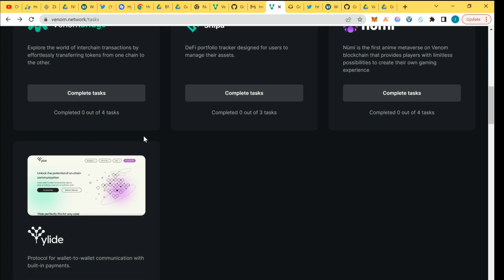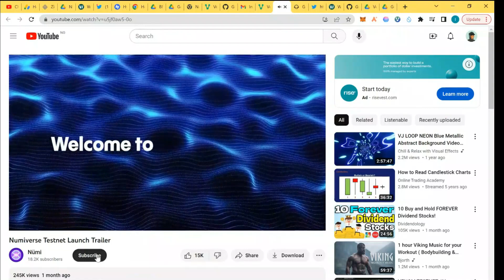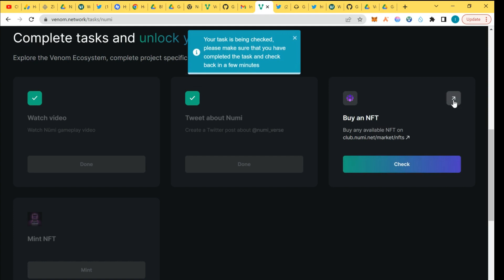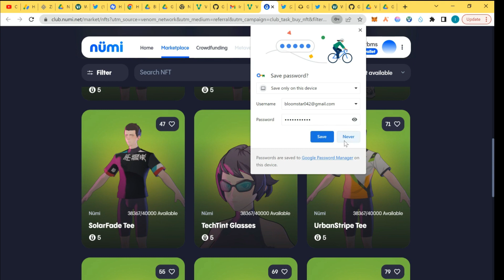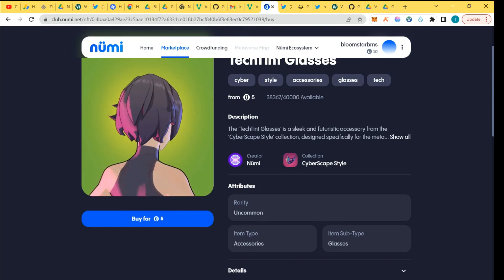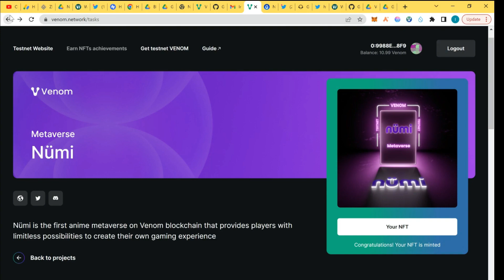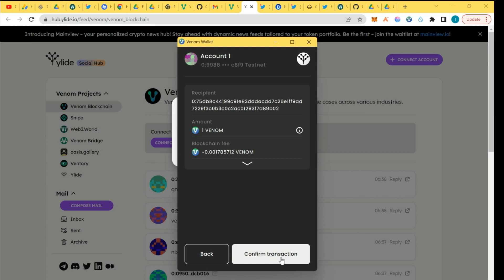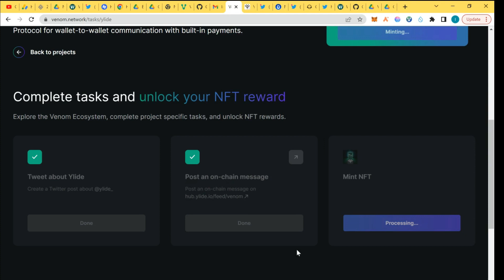NUMI and yLide Venom task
Here is a guide on how to go about the NUMI and yLide Venom task